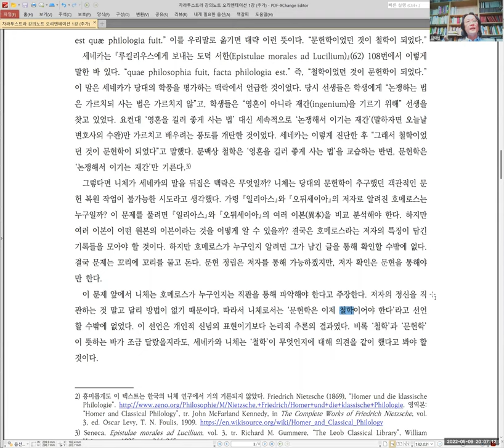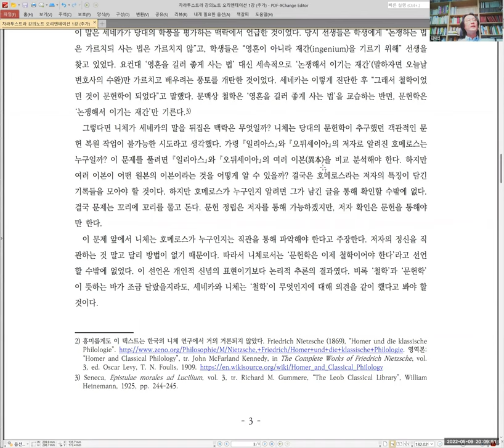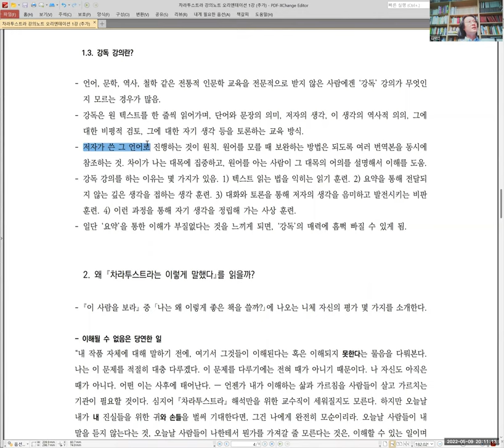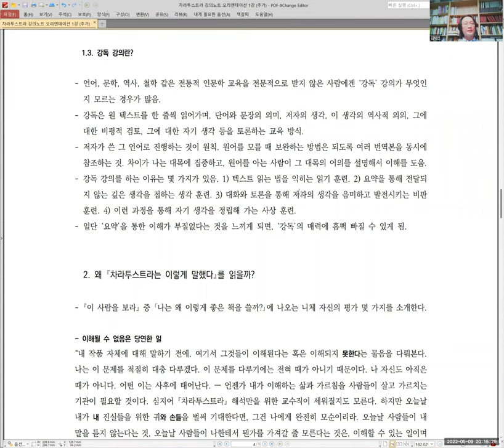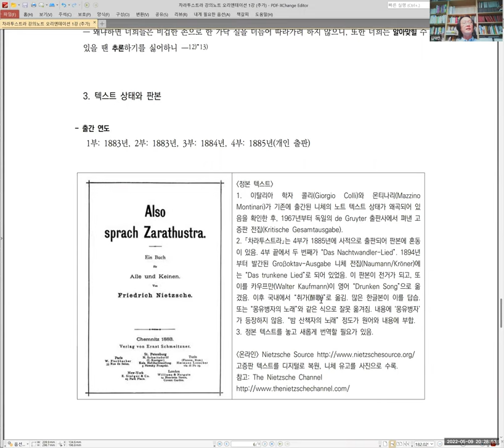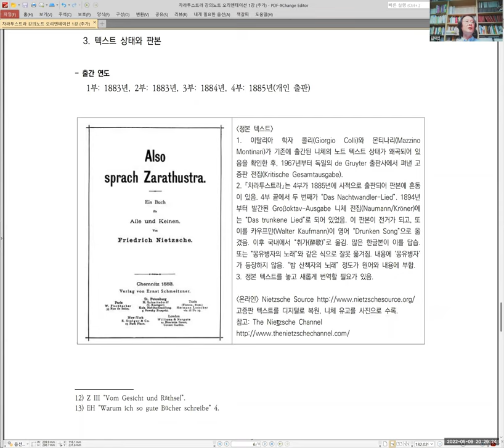[니체] 차라투스트라 강독 강의 002 :: 20220509 오리엔테이션 1강 (2 of 3)